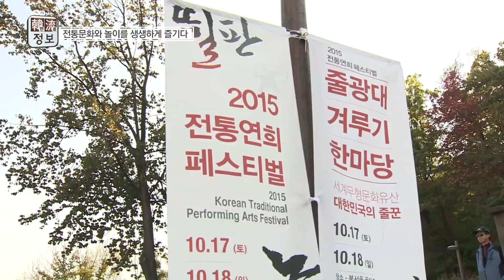한류정보클립 2015 전통연희 페스티벌